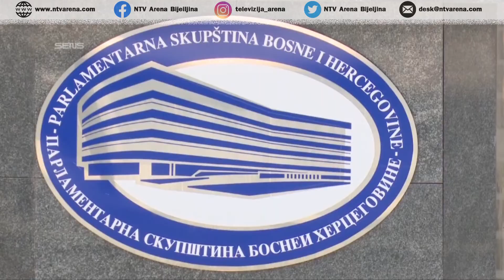Bošnjaci 'blokirali' 330 miliona evra MMF-a